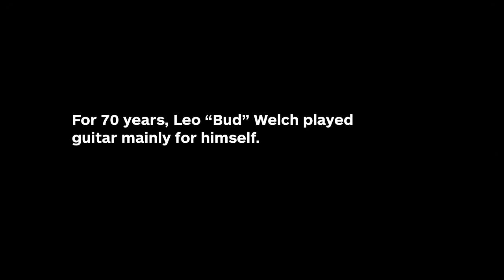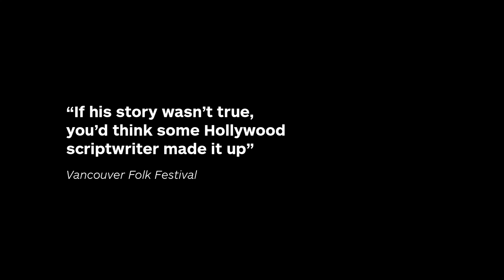Late Blossom Blues trailer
Born in 1932, Leo Welch has been a poor man all his life.  But at 82, he became a global Blues star.